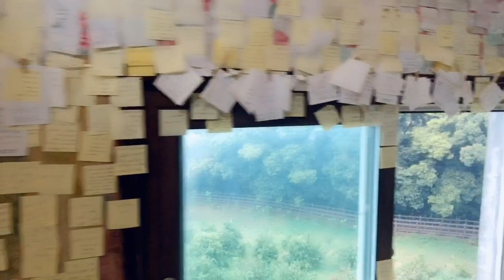(sub)제주도 '엉또폭포' | 비오는 날 그러나...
제주도 '엉또폭포' | 비오는 날 그러나...

비가 많이 온 뒤에만 물이 떨어지는 모습을 볼 수 있는 '엉또폭포'. 비가 상당히 내린다 싶어서 가봤어요. 집근처인데 한 번도 제대로된 모습을 본 적이 없었거든요 비오는 날의 운치가 상당했습니다. 그러나...